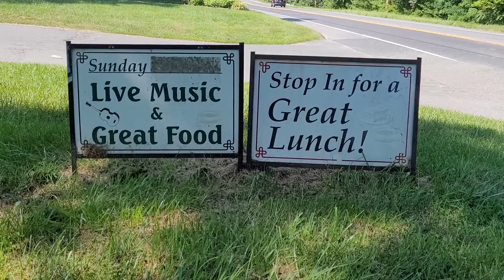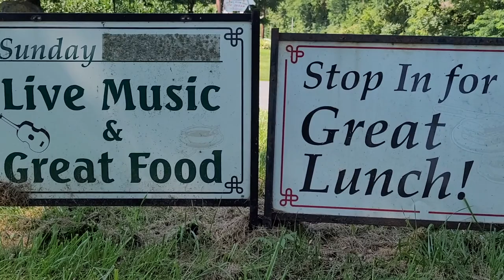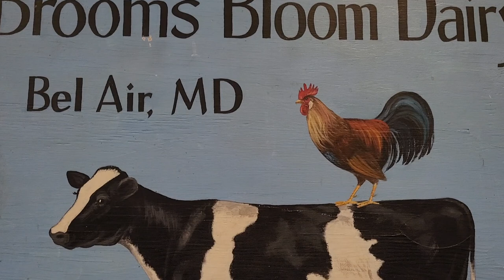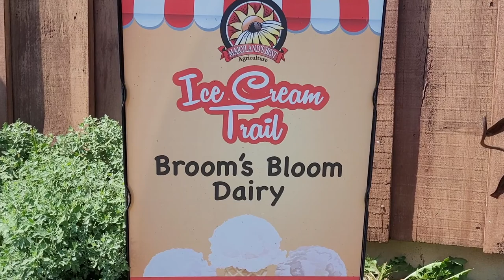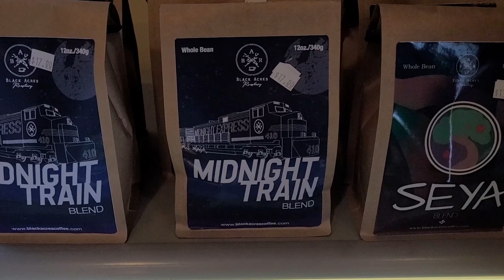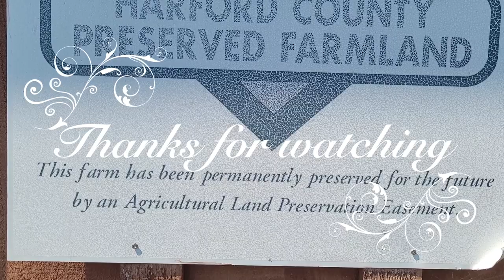“Broom's Bloom Dairy” Number One Family Farm Homemade Ice Cream in Maryland 🇺🇸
This rural cafe on a working family farm offers fresh light fare & homemade ice cream.

1700 S Fountain Green Rd, Bel Air, MD 21015